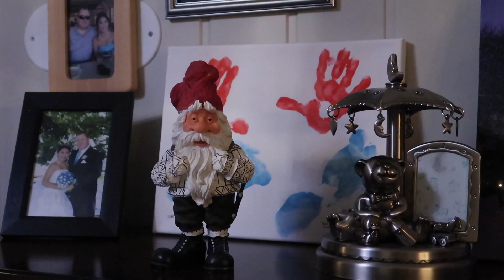CHRISTMAS DECORATIONS PERO BAKIT WALANG CHRISTMAS TREE?⎮FILIPINA LIFE IN NORWAY⎮VLOGMAS #2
Hey guys, what's up? Its me Ginessa Nessy! I am a Filipina but I currently residing in Norway. I am married with Norwegian man. I have one child, a boy. I am doing simple vlogs about my life here.

"SORRY IF THIS IS LATE TO UP GUYS, I HAVE VERY SLOW INTERNET CONNECTION"

Editor & Equipment I used: iMovie | Canon G7x Mark ii ⎮iPhone XS Max

"ALWAYS DO GOOD and DO WHAT MAKES YOU HAPPY"- Ginessa🦋

LOVE ❤️,
Ginessa Nessy🦋